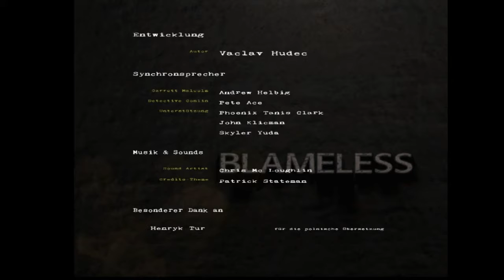Blameless was da passert(German)